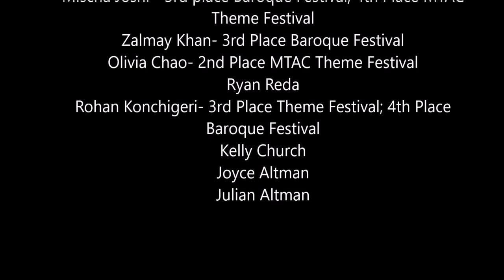VIRTUAL PIANO RECITAL 2020 | KREMAMUSIC.COM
Greetings, students, parents, family, and friends!

Welcome to our Annual Virtual Piano Recital 2020!
I know that this is not how any of us expected to celebrate the wonderful achievements of this group of musicians, but I am grateful that we can share our work and showcase all student's performances with you today in this format.
HUGE Thanks to the parents whose hard work and dedication helped make this compilation possible!

Enjoy my student's finest performances and CONGRATULATIONS TO ALL STUDENTS!

Mrs.Krema Lyutskanova

Piano Lessons | Online Piano Lessons | Music Theory Lessons

Houston TX Piano Lessons | Online Piano Lessons | Music Theory Lessons